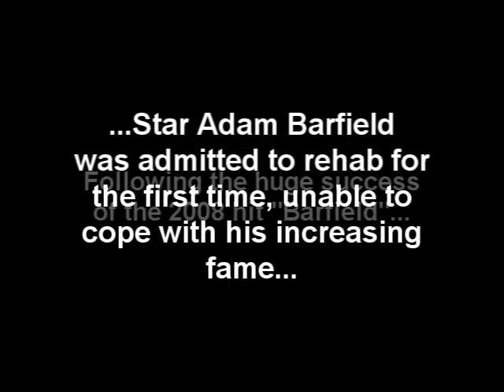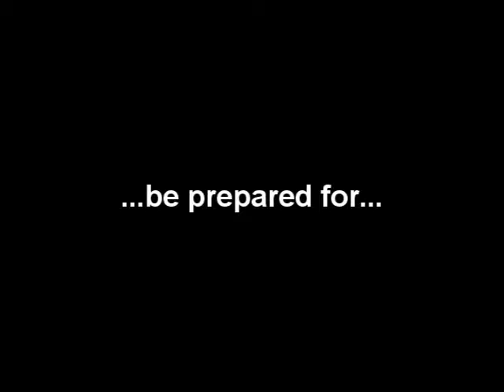Barfield 2 Trailer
Teaser for the upcoming sequel to the critically acclaimed "Barfield"